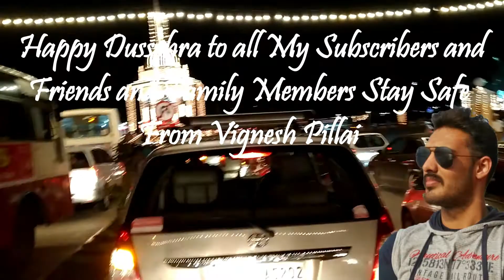Vlog 104 | Food Vlog | A2b Resturant Mysore Banglore Highway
Food Vlog  A2b Restaurant Mysore Banglore Highway Food Vlog after a Long Time...